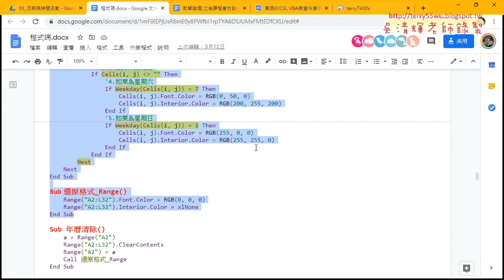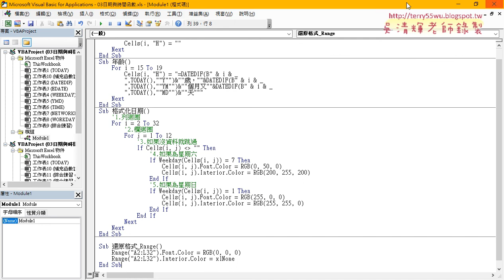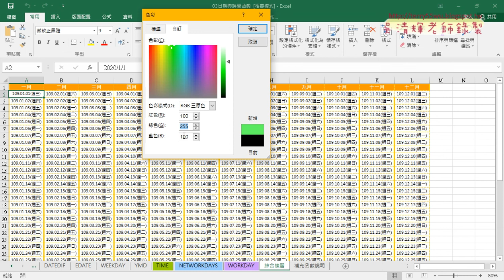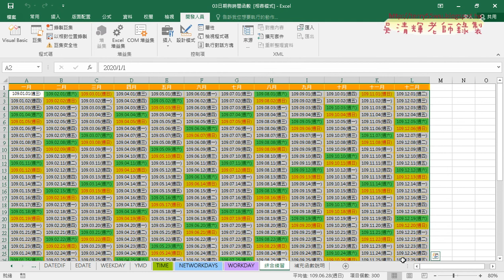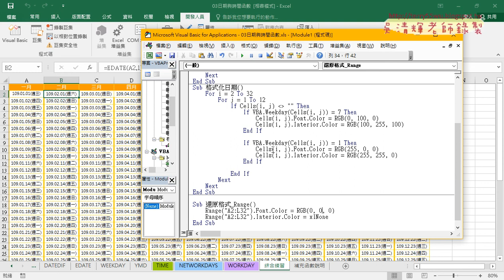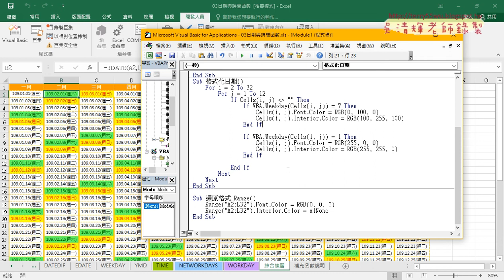09 用VBA格式化日期與清除格式